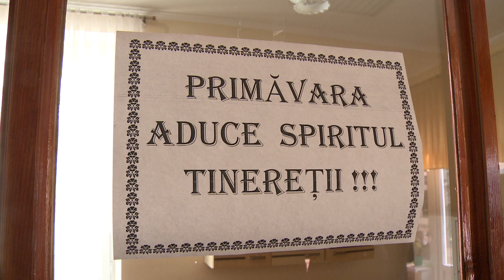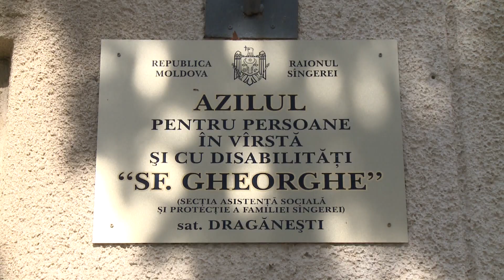2015 03 10 Margareta Timofti a vizitat azilul de bătrâni din Drăgănești, Sângerei